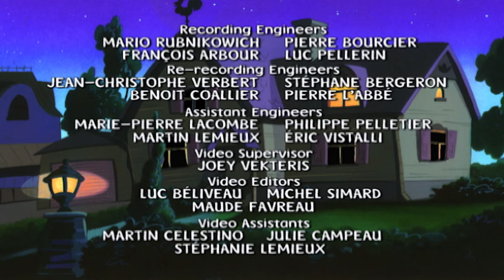Mona the Vampire 121 - Cupid’s mark / The lost pirates | HD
It's Valentine's Day but you wouldn't know it from the way everyone is acting.//The town is in an uproar.

Mona Parker isn’t really a vampire; she is a little girl with a big imagination. She constantly imagines herself facing ghosts, zombies and every other monster you can think of, putting on her cape and glow in the dark fangs to become – what else – Mona the Vampire!